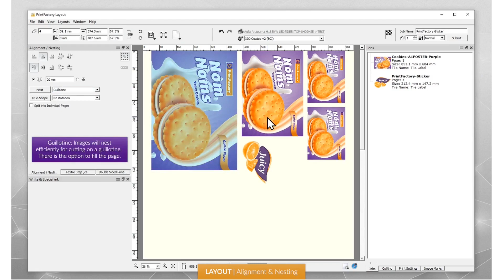6.7.0 Update : Print Bottom First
🎉 Exciting News! 🎉 Version 6.7 is now available for download! 🚀 Introducing the revolutionary "Print Bottom First" layout – a game-changer in print efficiency! 🔄 This innovative feature flips the print job 180 degrees, eliminating the hassle of re-rolling or rotating cut files. 🖨️ With "Print Bottom First" enabled, your print job starts from the bottom, ensuring a seamless transition from print to cut. Say goodbye to unnecessary re-rolling and welcome a smoother printing experience!